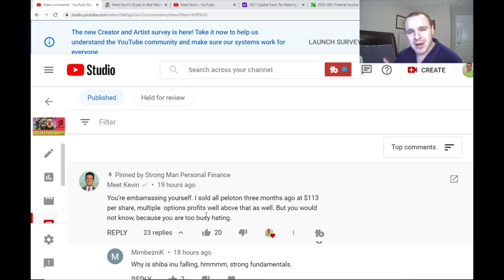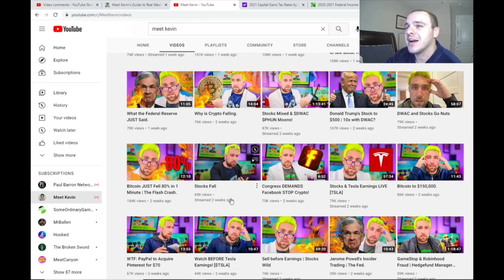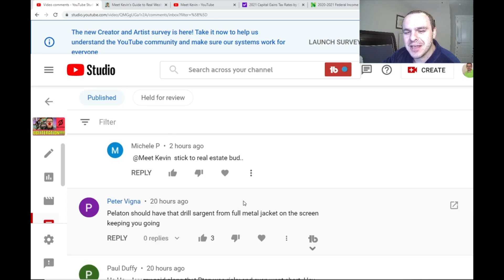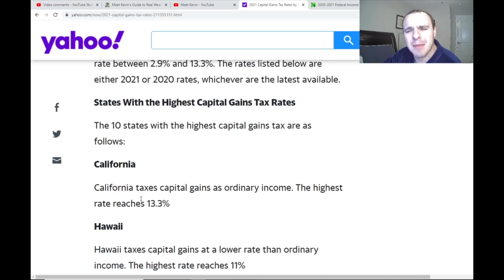Meet Kevin is BUTTHURT Over My Savage Peloton Stock DISS DOWN WITH THE GRIFTERS